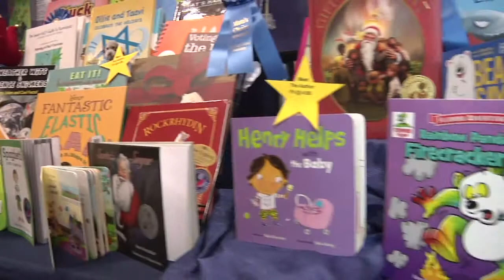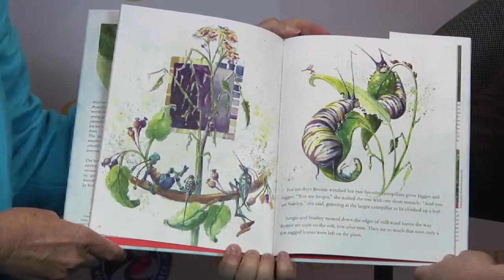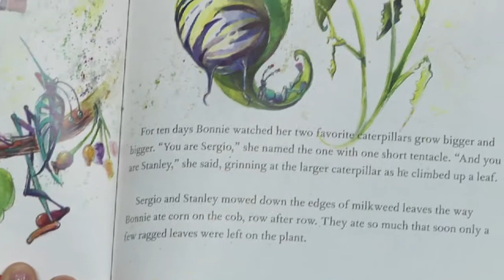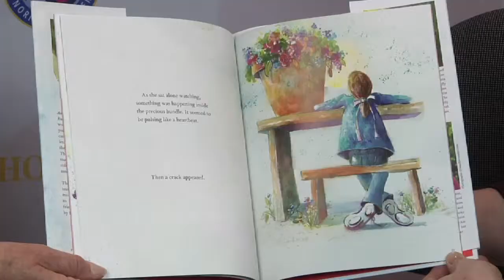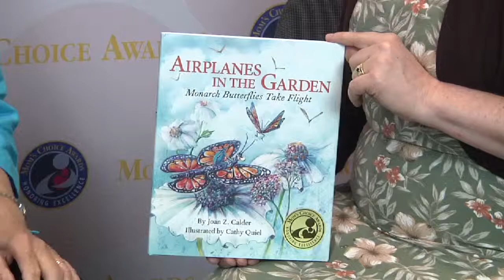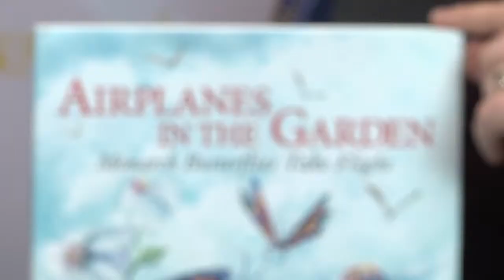In the Studio: Monarch Butterflies inspire Joan Calder to write a book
Airplanes in the Garden is Joan Calder's first children's book. For Joan, it is more than just the story of a little girl finding Monarch eggs in her garden. It is about science, natural beauty, and personal discovery.